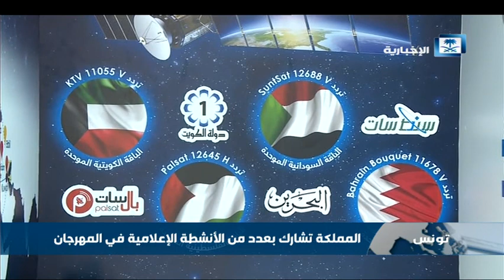المملكة ضيف شرف المهرجان العربي للإذاعة والتلفزيون